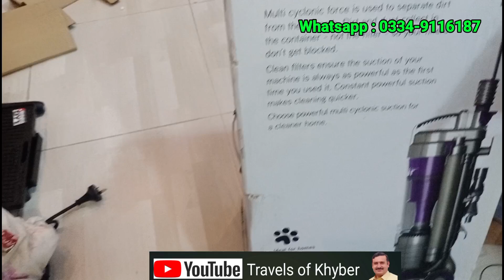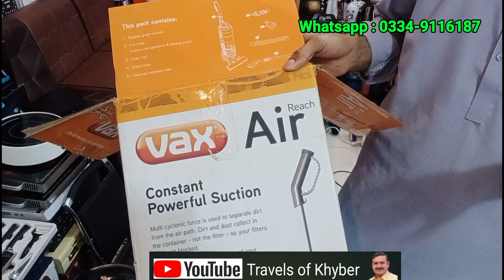USA,Europe,Australia Amazing Lot Electronics | With Amazing Price | Electronics & Home Appliances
Assalam Alaikum viewers!  In this video we will tell you about europe,USA,Australia lot electronics .
 The title of the video is.